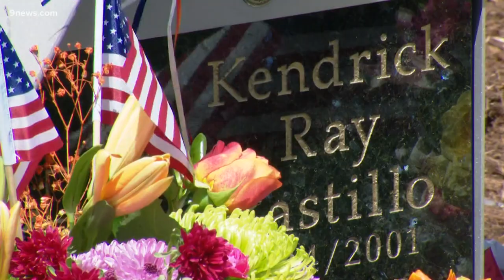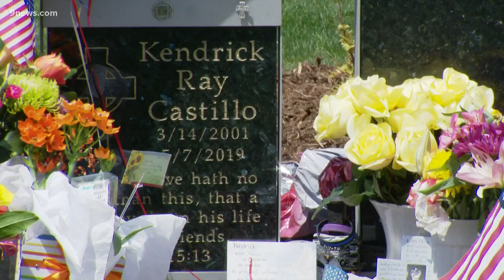Friday marks 2 years since deadly shooting at STEM School Highlands Ranch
As the community marks two years since the deadly shooting at the school, prosecutors are preparing for trial later this month.